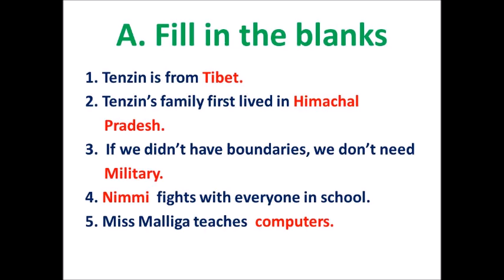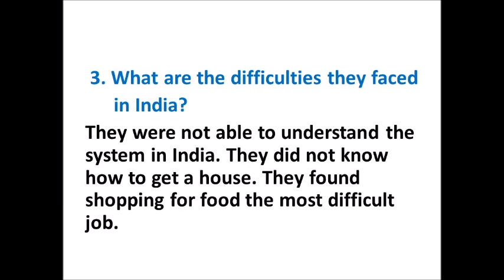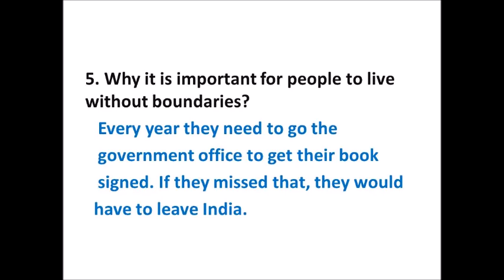The New Start book back questions and answers 5-th Std | Term-3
The new start book back questions